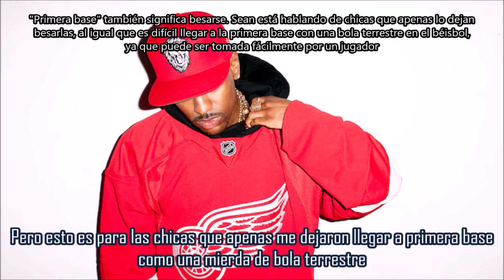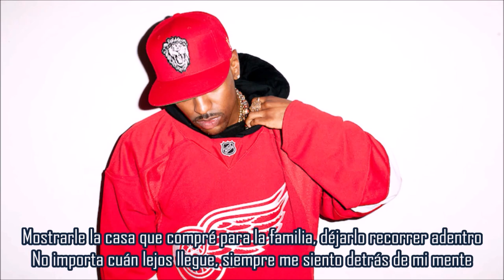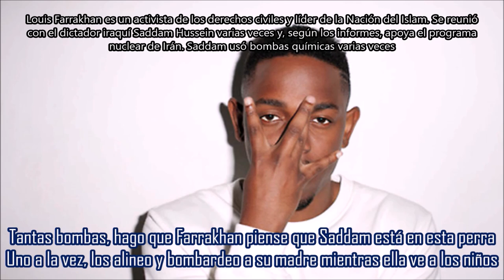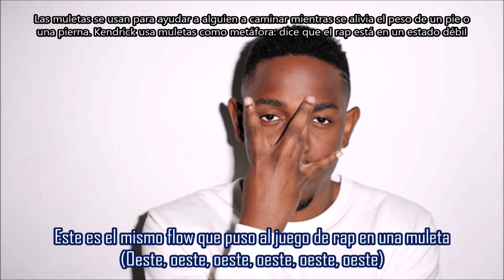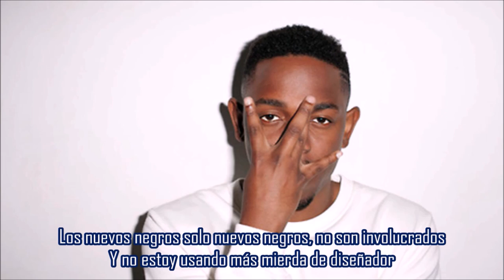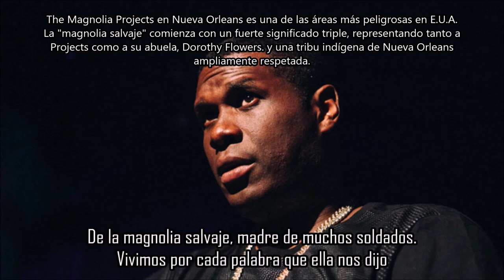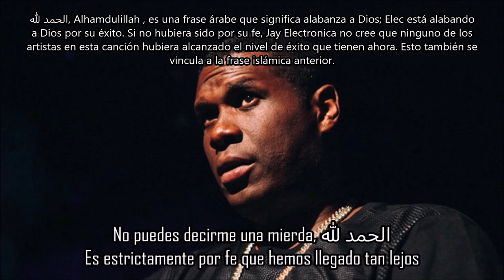Control - Big Sean ft Kendrick Lamar & Jay Electronica | Subtitulada en español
Canción: Control
Artista: Big Sean ft Kendrick Lamar & Jay Electronica
Producción: No I.D.
Año: 2013
"Control" es un intento de revitalizar el espíritu competitivo en el rap. Kendrick Lamar creó controversia con su verso en donde menciona algunos nombres. Sus afirmaciones lo llevaron a una avalancha de canciones de respuesta y entrevistas de raperos que buscan demostrar su valía o inspirarse para intensificar su juego.
Originalmente, la pista estaba destinada a estar en el álbum de Big Sean, Hall of Fame, pero se eliminó de la lista final de canciones debido a problemas de autorización del sample.